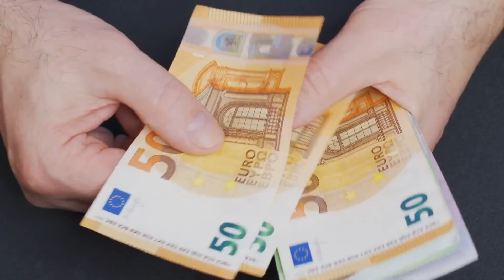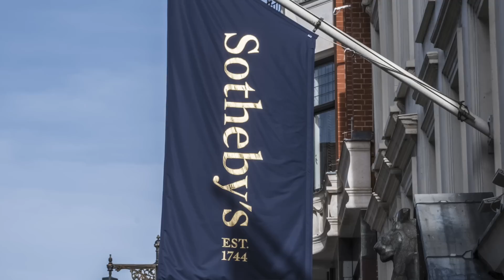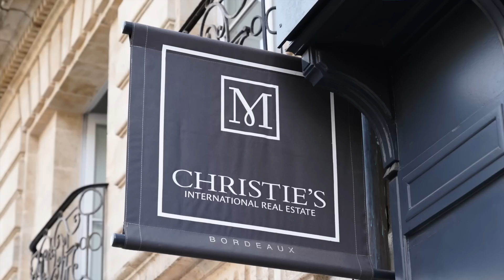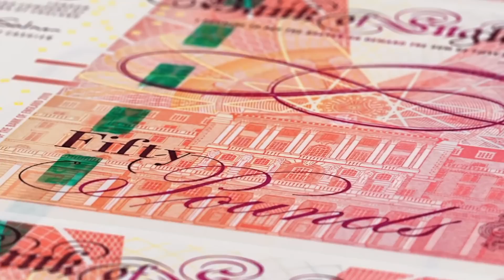10 SUOMEN KALLEINTA TAULUA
Mistä suomalaisista tauluista on maksettu kaikista suurimpia summia? Erityisesti Suomen maalaustaiteen kulta-ajan 1880–1910 maalaukset ovat saavuttaneet maailman taidehuutokaupoissa suuria kauppasummia. Videolla selvitetään, mitkä suomalaisten tekemät taulut on myyty kaikkein suurimmilla summilla. Samalla tutustutaan lyhyesti suomalaisiin taiteilijoihin ja taideteoksiin. Videolla siis 10 Suomen kalleinta taulua!

AIKALEIMAT:
00:00 Johdanto
01:33 10. Kaiku (1891), Ellen Thesleff. 0,5 milj. €
02:59 9. Ristiäissaatto (1880), Albert Edelfelt. 0,6 milj. €
04:15 8. Sitruunoita visakoivukulhossa (1944), Helene Schjerfbeck. 0,6 milj. €
05:36 7. Pyykkiranta (1889), Eero Järnefelt. 0,6 milj. €
07:06 6. Järvimaisema auringonlaskun aikaan (1918), Akseli Gallén-Kallela. 0,8 milj. €
08:30 5. Omakuva, valoa ja varjoa (1945), Helene Schjerfbeck. 0,9 milj. €
09:36 4. Äitini (1909), Helene Schjerfbeck. 0,9 milj. €
10:48 3. Punainen pää II (1915), Helene Schjerfbeck. 1,3 milj. €
12:19 2. Sininauhainen tyttö (1909), Helene Schjerfbeck. 1,7 milj. €
13:57 1. Tanssiaiskengät (1882), Helene Schjerfbeck. 3,9 milj. €
15:21 Loppusanat

- Lista on koottu muun muassa seuraavista lähteistä ja ja Myyntihinta on esitetty pyöristettynä aikansa rahan arvossa.
- 5. Omakuva, valoa ja varjoa